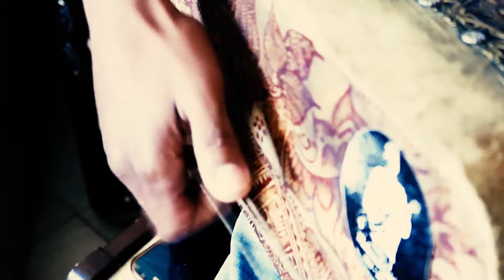Jeunes Gnaouas de Marrakech - Bory Bory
Mâallem Ahmed Nmini, Hamza Nmini, Hossni Karadi.